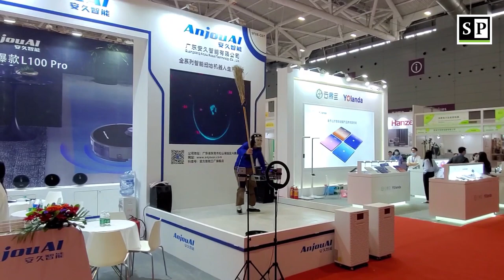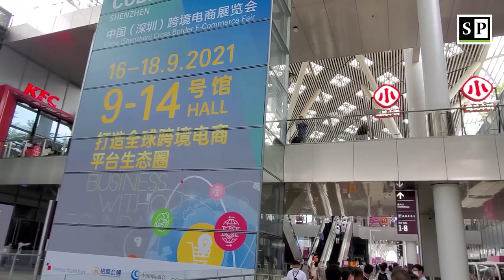The Shenzhen World Exhibition & Convention Center Is So Huge It Can Fit A Whole City Inside!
Shenzhen World Exhibition & Convention Center, one of the biggest exhibition centers in the world, is a major project invested by the Shenzhen Municipal Government and jointly constructed by China Merchants Shekou and Overseas Chinese Town for operation. It marks a mega exhibition and convention complex integrating exhibitions, conferences, events (games and performances, etc), catering and commerce.

With the completion of its Phase 1 build, Shenzhen World offers 400,000 sqm of flexible exhibition and meeting space. Once Phase 2 is complete, the venue will have a total of 500,000 sqm of exhibition space, making it larger than Germany’s Hannover Messe, which is currently the largest convention and exhibition center globally.